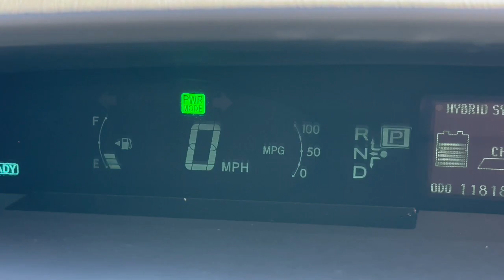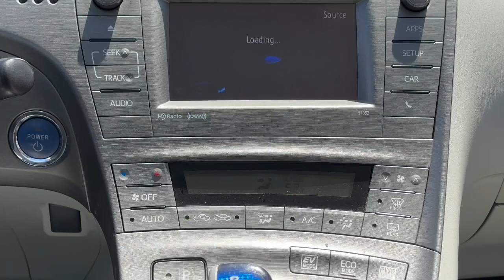2012 Toyota Prius Newport News, Virginia Beach, Mechanicsville, Chester, Fredericksburg P24179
Used 2012 Toyota Prius  available in 7909 W. Broad Street, Richmond, Virginia at Grace Auto Sales. Servicing the Newport News, Virginia Beach, Mechanicsville, Chester, Fredericksburg area.